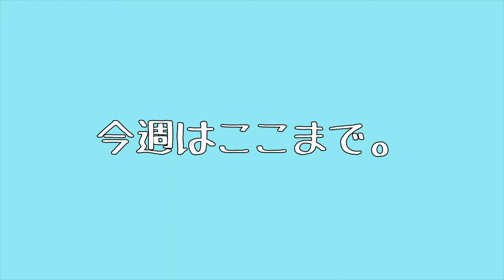編み地解説 〜オールニットニッポン vol.63〜 針抜き / 振り柄について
ニットに関する生配信番組「オールニットニッポン」
MCニットの嶋田 × MCファッションキュレーター宮浦

人気企画の編み地解説の第３弾です
今回は、針抜き / 振り柄について
嶋田さんにレクチャーしていただきました！

ご質問、ご意見はこちらの常設アンケートフォームからお願いします